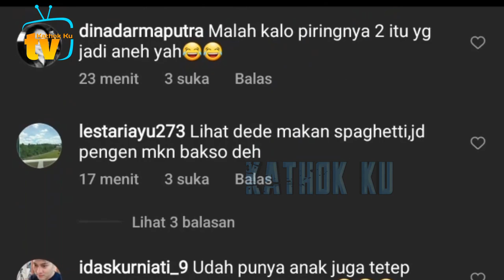Lagi2 Alie Margin Baper, Lesti Billar Bisa Seromantis Ini dg Mereka❓️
Jangan Lupa: _
Thankz!!..